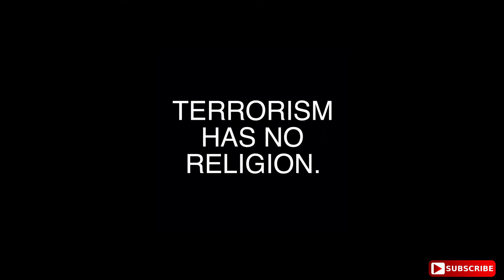Pulwama attack related | A message for every Indian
follow on
amitbhadana videos
amitbhadana funny videos
amitbhadana biography
amitbhadana YouTube channel
amitbhadana best YouTuber
harshbeniwal videos
harshbeniwal vines
harshbeniwal funny videos
harshbeniwal best videos
BB k vines videos
BB k vines best videos
roundhell videos
best youtubers india
indian funny video
Terror attack in pulwama
Sargical strick
Jammu and kashmir
Narendra modi
New sargical strick
Pulwana attack martyred soldiers